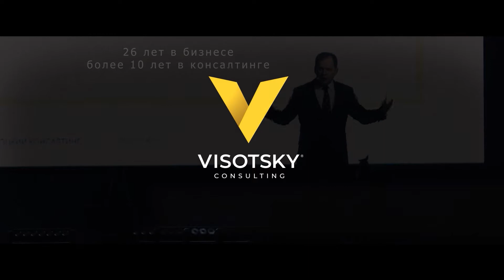Как не принять на работу сотрудников конкурентов? / Александр Высоцкий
Как не нанять сотрудника конкурента? Об этом расскажет Александр Высоцкий.